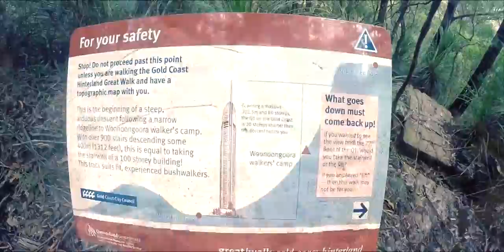Numinbah to Springbrook Hike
The Great Walk- Gold Coast (Numinbah to Springbrook section)